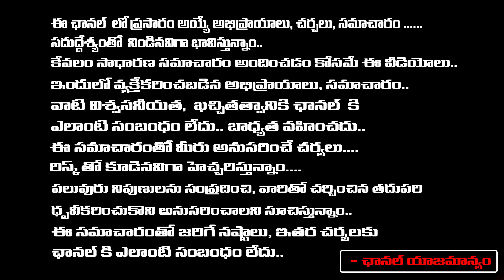section 17a issues Updates : 17Aలో ఏముంది ? జగన్ కు చుక్కలే... షాకింగ్ నిజాలను బయటపెట్టిన బాలాజీ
section 17a issues Updates : 17Aలో ఏముంది ? జగన్ కు చుక్కలే... షాకింగ్ నిజాలను బయటపెట్టిన బాలాజీ | RED TV